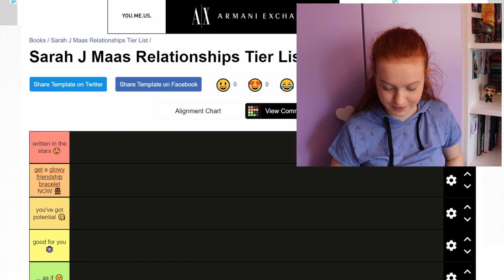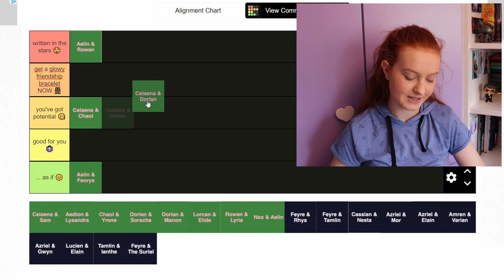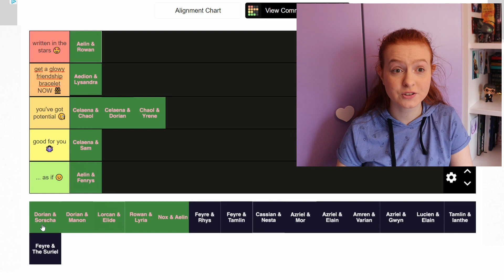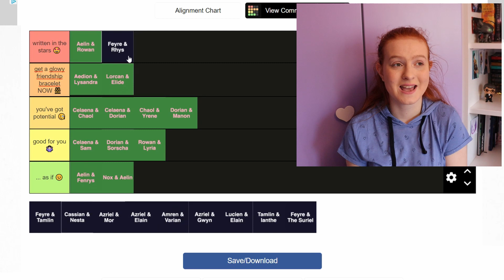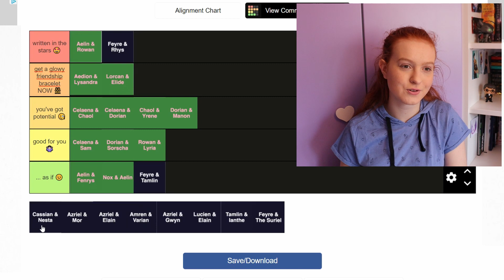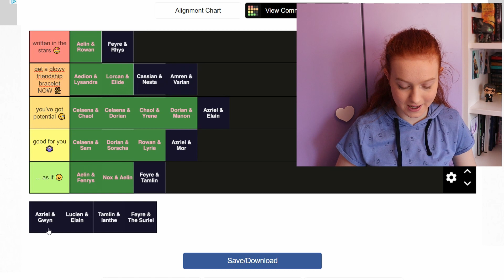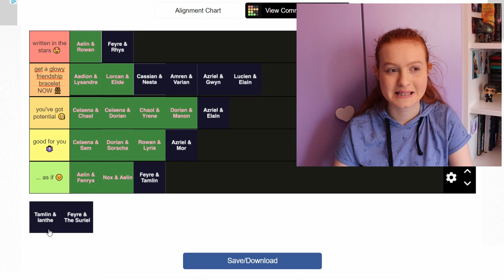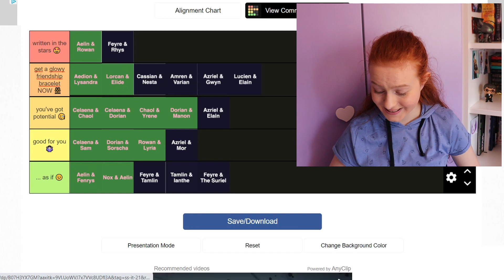Tier List coppie di TOG e ACOTAR | Maldi_200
Ciao, ecco un'altra tier list!